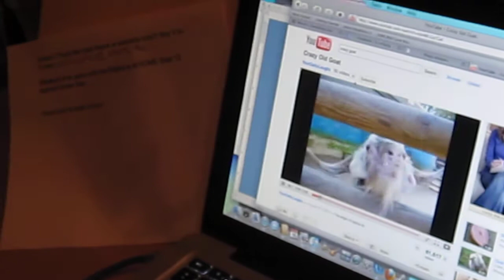Stewart Bradley is a Goat Man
Before I interviewed with Drake at Wired 96.5 in Philly I showed G-N Kang and Kannon some of my favorite Youtube classics. For some reason, all about goats